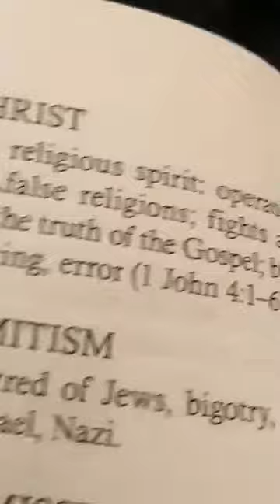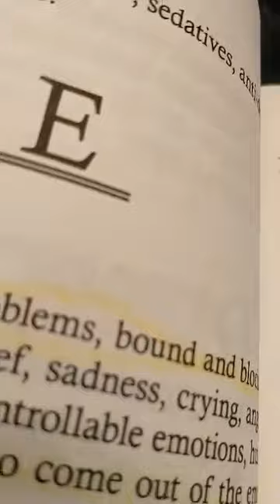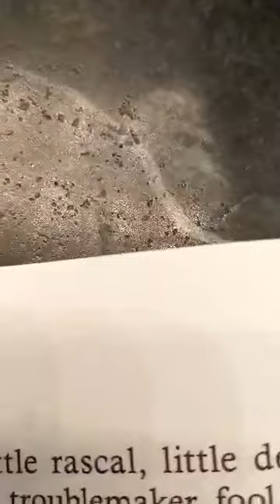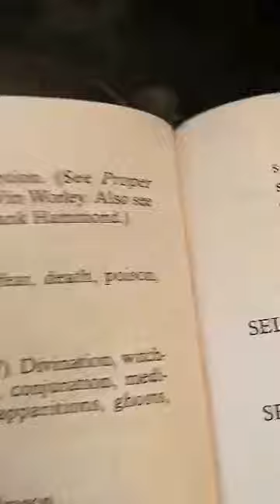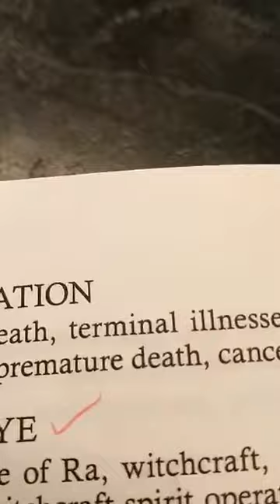cast out for strong men